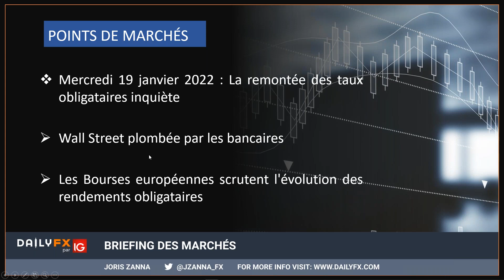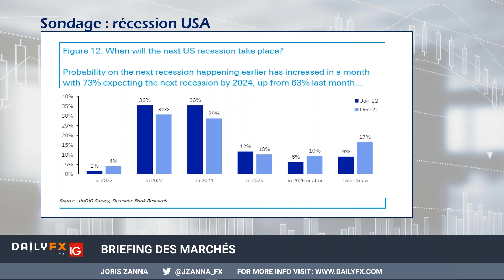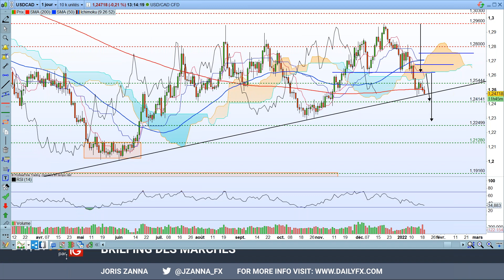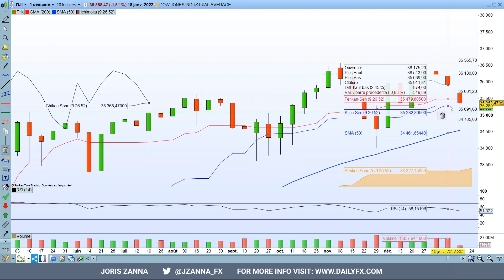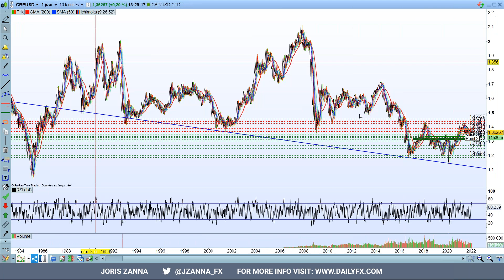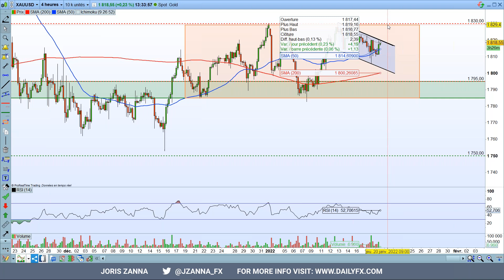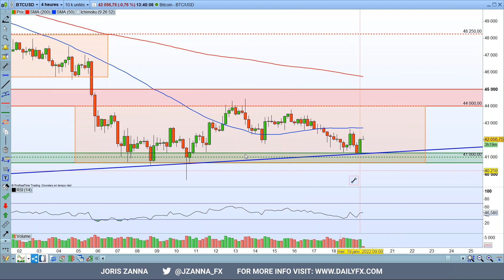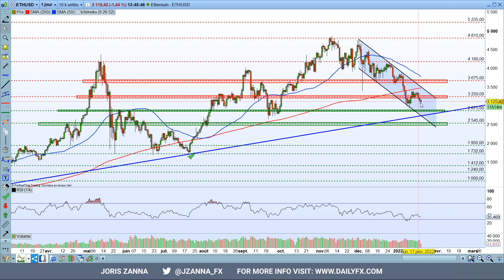Briefing des marchés du 19 janvier 2022 Indices, Forex, Gold, Pétrole, Bitcoin, Ethereum